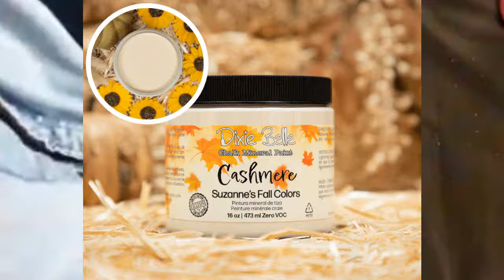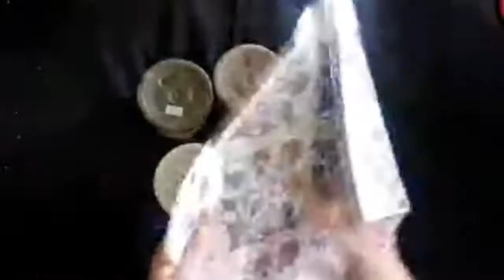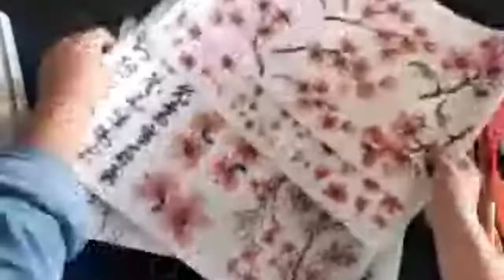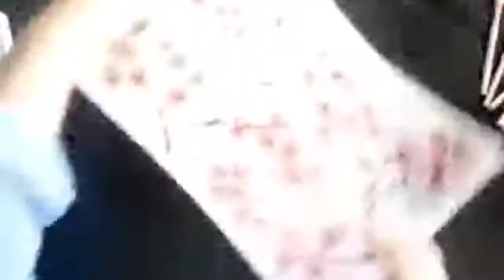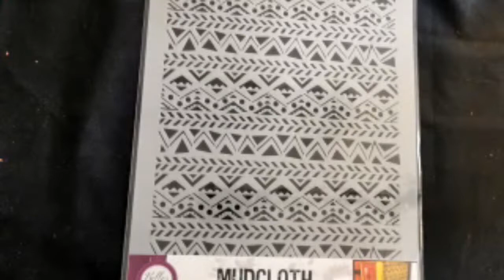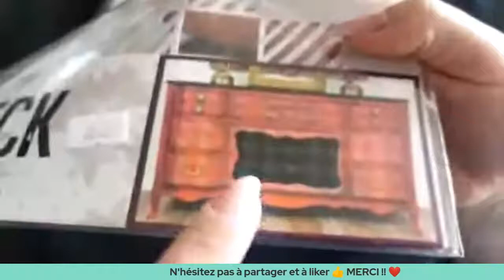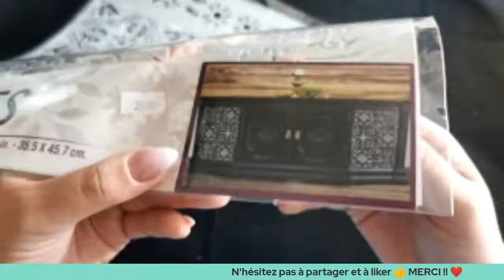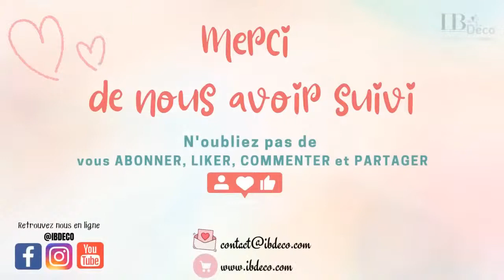La collection automne Dixie Belle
Dixie Belle a été inspiré par 🍂🍁 l’automne 🍁🍂 et ses magnifiques couleurs.
C’est ainsi que 5 nouvelles couleurs de peintures aux noms évocateurs 🎃🍷☕🎄🧥 sont maintenant disponibles mais attention, en édition limitée.
Découvrez-les avec nous, ainsi que d’autres nouveaux produits Dixie Belle.